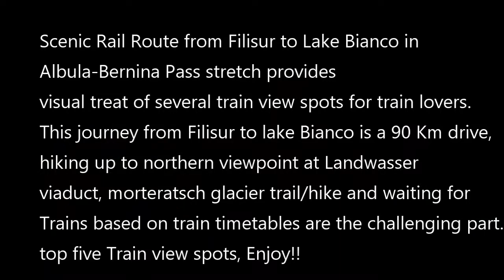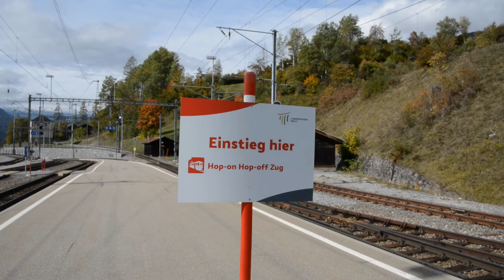Scenic Train View Points in Switzerland: Albula - Bernina Rail Route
This video is about train view points that are most famous and breathtaking for train lovers. Most famous rail route in Switzerland is Albula-Bernina Rail Route operated by Rhaetian Railway. The Albula/Bernina railway line forms the heart of the Unesco World Cultural Heritage listing and is regarded as one of the world’s most spectacular routes. This route provides breathtaking rail view points between Filisur and Lake Bianco. Climbing all the way up to northern view point to view Landwasser Viaduct followed by views in Morteratsch, Montebellow Kurve, Lake Bianco, Poschiavo and Pontresina are considered top five view points